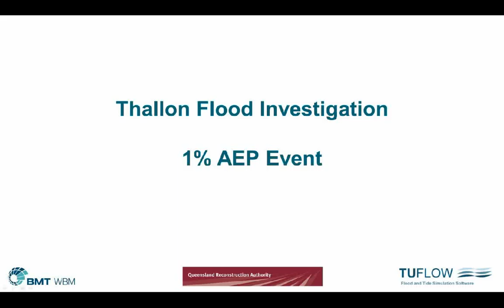Thallon Animation AEP1pct